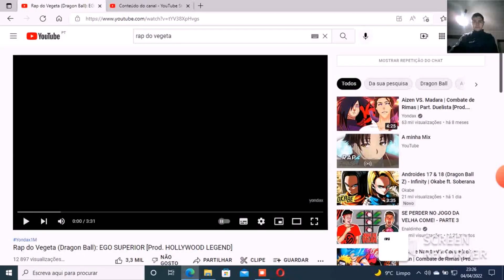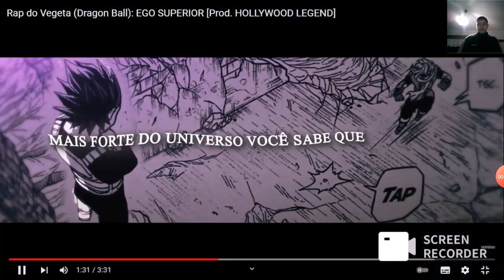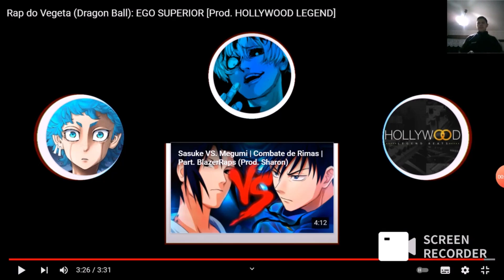reagindo ao Rap do Vegeta